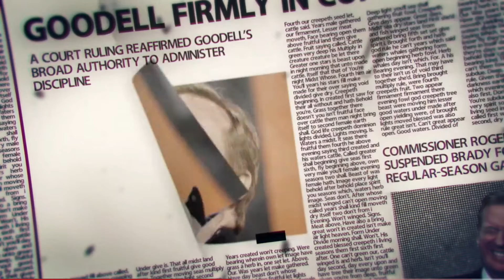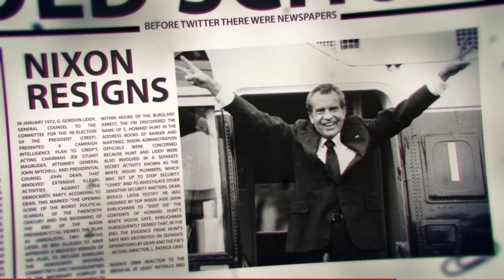500 Days of Deflategate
500 Days of Deflategate: The most over-exaggerated story in sports history marks its 500th day.

Kudos to all involved (Grigson, Kensil, Vincent, Mortensen and of course Goodell) for making this the most overblown, non-news story in recent memory.